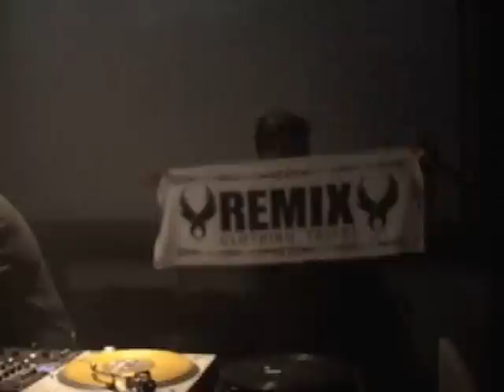Remix 4th Anni Party 12/19 @LUXY with HIFANA